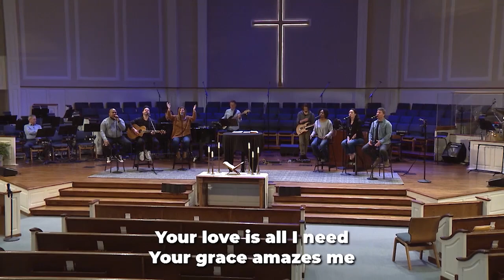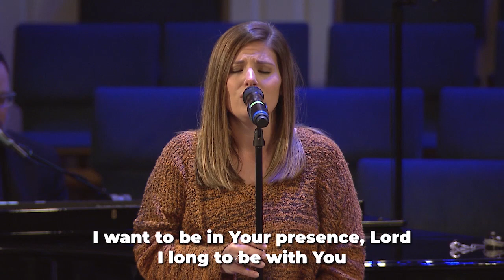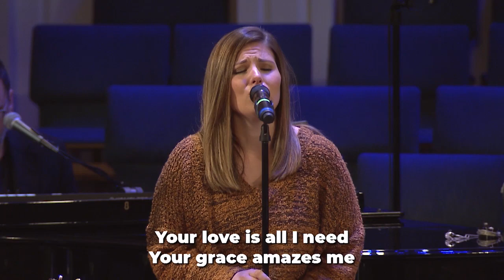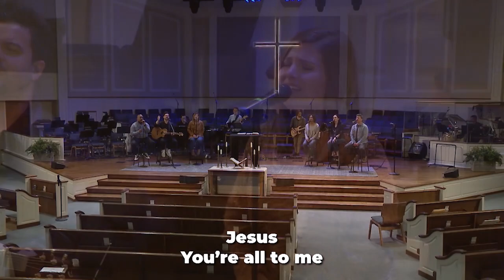Pause 6 - 03/25/2020